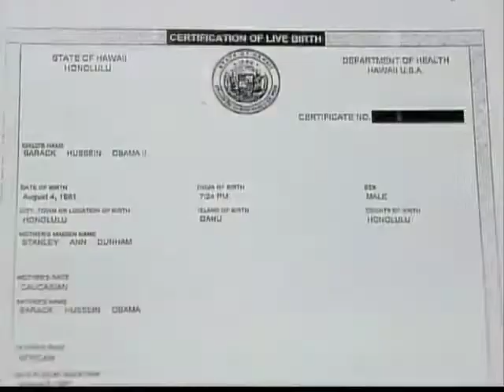Obama objavio duži format krštenice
Bela kuća objavila je duži format predsednikove krštenice kako bi, još jednom, opovrgla tvrdnje da Obama nije rodjen u SAD. U krštenici piše da je predsednik Obama rodjen 4. Avgusta 1961. u američkoj državi Havaji. Obama je standardni, kraći format svoje krštenice prvi put objavio 2008, kada je to pitanje iskrslo za vreme predizborne kampanje. Predsednik je sada odlučio da objavi i duži format dokumenta, kako bi stavio tačku na temu, koja, prema njegovim rečima, počinje da odvraća pažnju od ogromnih izazova sa kojima se zemlja suočava.